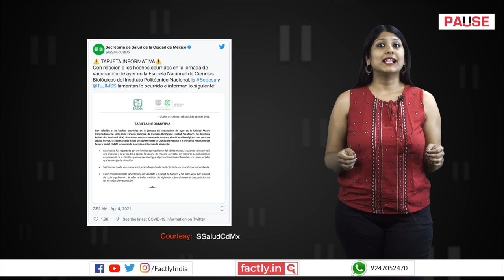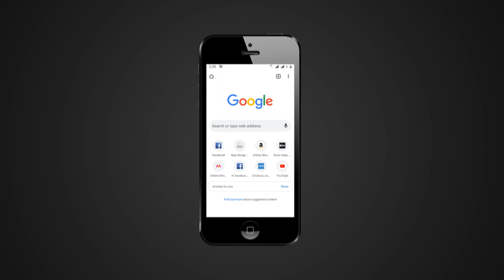FACT CHECK: Does Video Show Indian Incident of Empty Syringe Administered as Vaccine?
A social media post claims that an accompanying video shows a man being administered an empty syringe in place of vaccine in India. We check the veracity of the claim in this video.